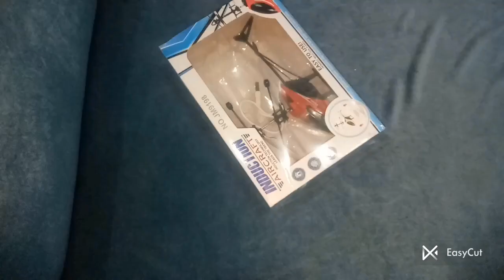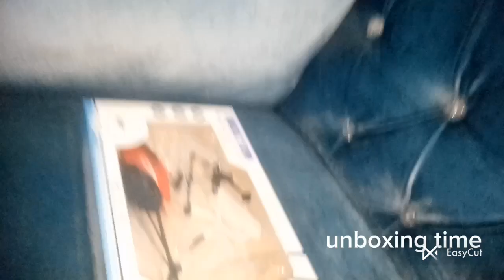unboxing vlog vlogs douzen vlogs